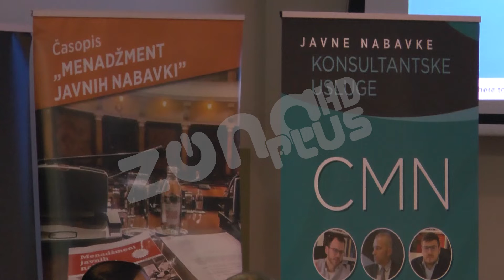PROSVETARI O NOVOJ ŠKOLSKOJ GODINI NA SKUPU U NIŠU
Kako će izgledati nova školska godina, kako će se sprovoditi javne nabavke za ekskurzije i koje su novine u obrazovanju? Ovo su samo neka pitanja o kojima će se razgovarati  na Konferenciji u Nišu kojoj prisustvuju predstavnici grada, Ministarstava prosvete i kulture, direktori škola. Konferencija traje tri dana.